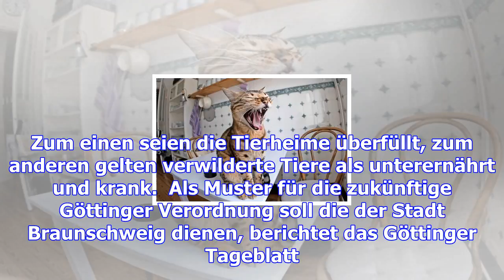Göttingen führt kastrationspflicht für katzen ein – haz – hannoversche allgemeine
Göttingen. Grund für die Einführung der Kastrations- und Kennzeichnungspflicht für freilaufende Katz...